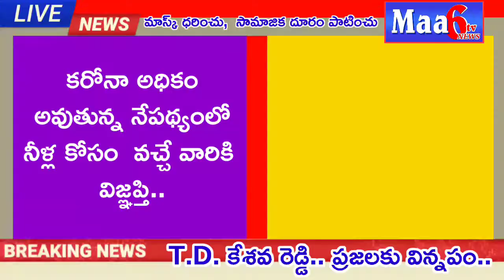Maa 6tv news... కోవిడ్ నిబంధనలు పాటించకపోతే ఉచిత మినరల్ వాటర్ బంద్....